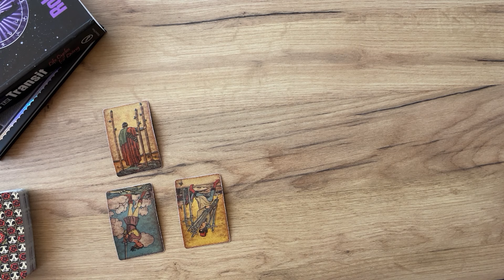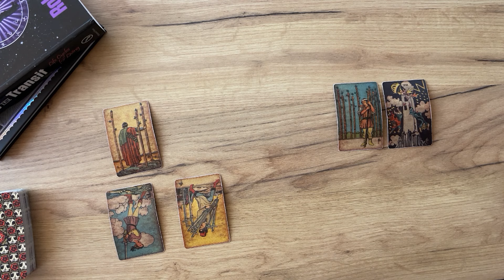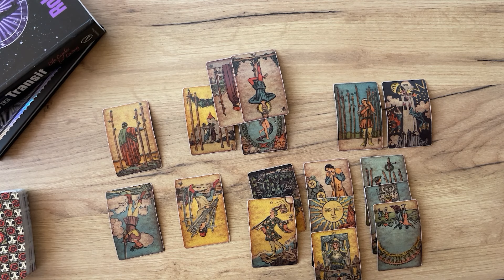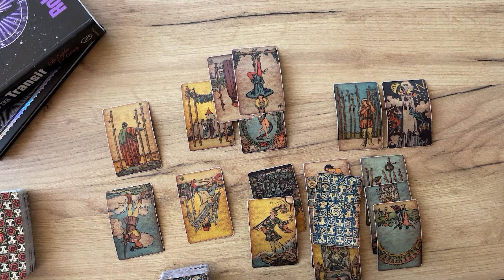ARIES - I see Marriage for you… (January 26-31, Tarot)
(Limited Availability)